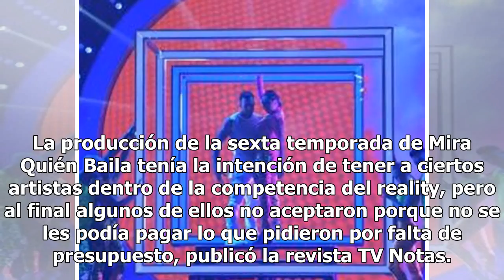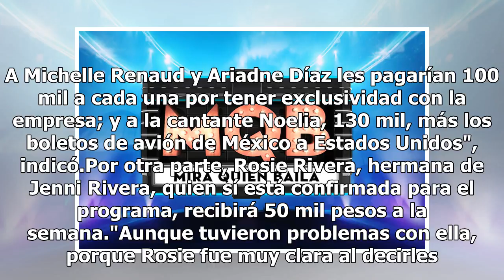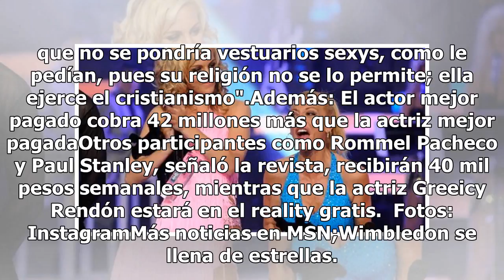Revelan cuánto ganarán famosos en ‘Mira quién baila’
La producción de la sexta temporada de Mira Quién Baila tenía la intención de tener a ciertos artistas dentro de la competencia del reality, pero al final algunos de ellos no aceptaron porque no se les podía pagar lo que pidieron por falta de presupuesto, publicó la revista TV Notas. La publicación ...